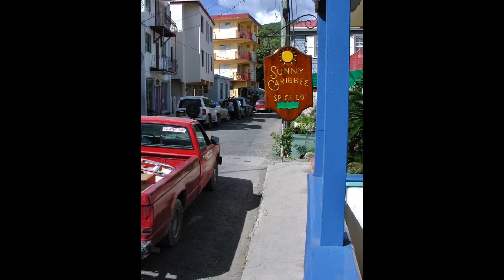Norwegian Sky Jan 4 - 11, 2004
Family cruise on the "Sky", we would sale on her two years later as the "Pride of Aloha".  We saw the "Adventure of the Seas", "Dawn Princess", "Regatta", "Serenade of the Seas", " Mariner of the Seas", "SunDream" and "Carnival Destiny" in the different ports.